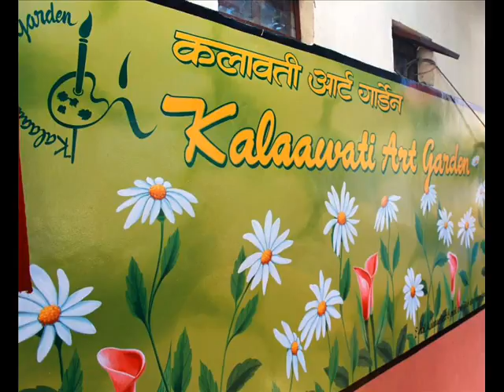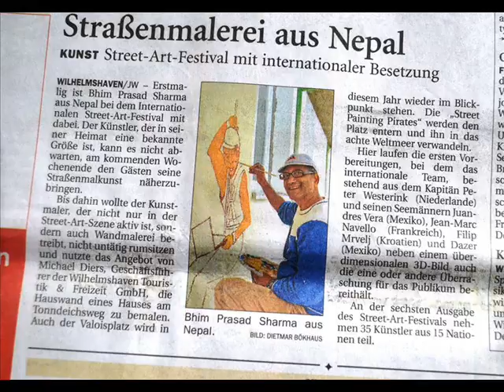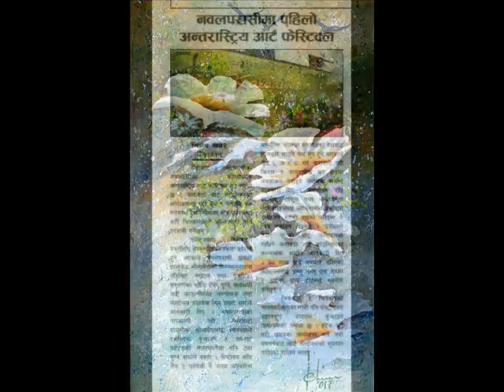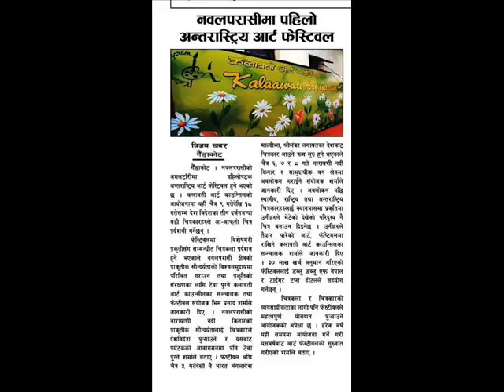Interview with Bhim Sharma About First Nature Art festival by Laxmi Paudel